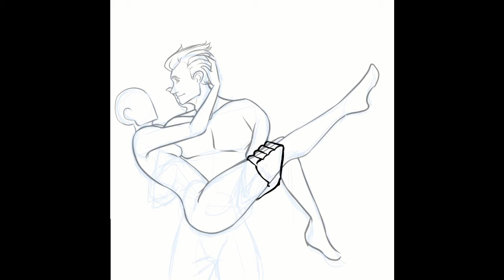Holding onto You Redraw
As you can see, I have improved, but honestly who doesn't improve after 12 years? Anyway, hope you like the video!

Music: Harris Heller - Another Castle (free music from my video editor)